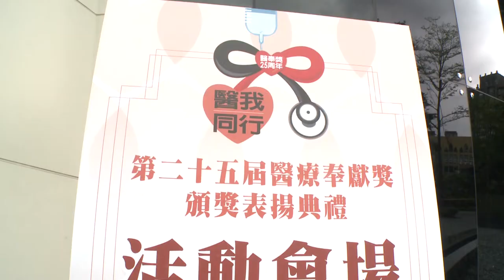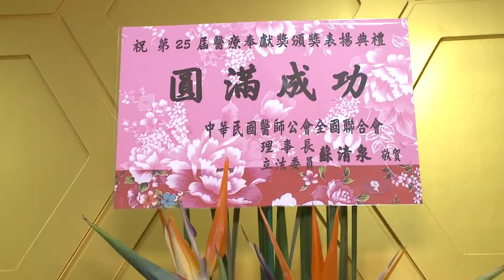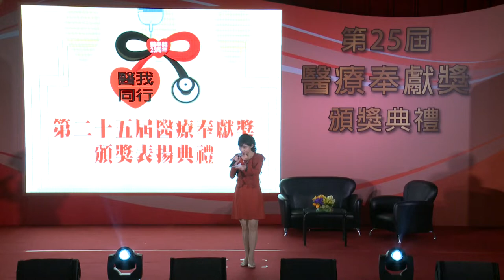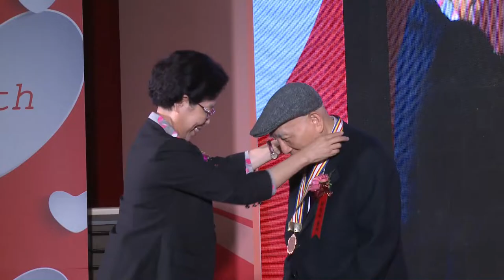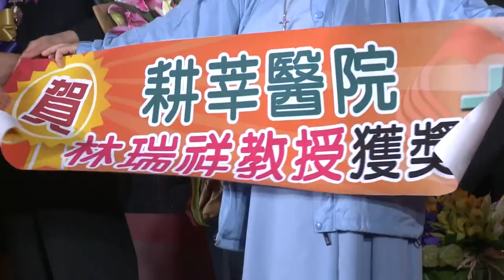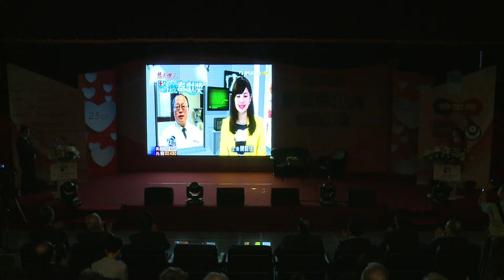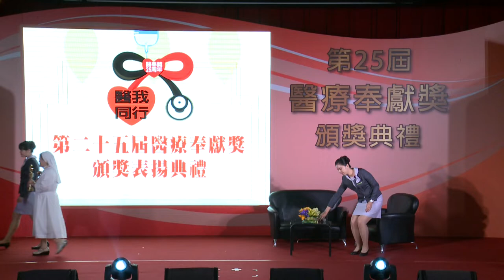2015第二十五屆醫療奉獻獎頒獎典禮 - 全程匯出 ok